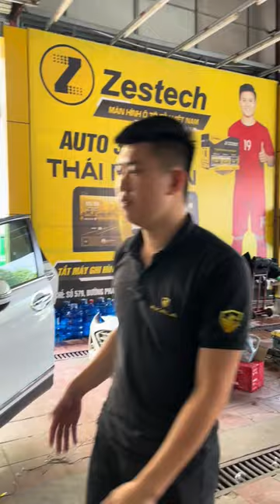Sau trận lũ thì anh em Gara làm gì ??? | AKALA THÁI NGUYÊN